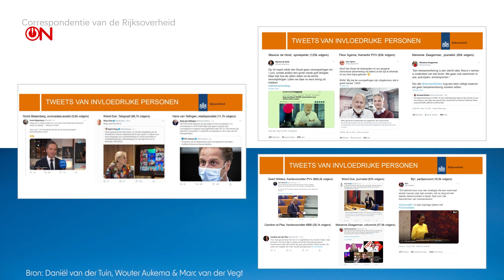NCTV spionage in belang van de regering - Ongehoord Nieuws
Vanaf nu zijn wij iedere dinsdag en donderdag live te zien op NPO1 met Ongehoord Nieuws.

Luister ook naar onze podcasts op Spotify:
Ongehoord Nieuwscafé: